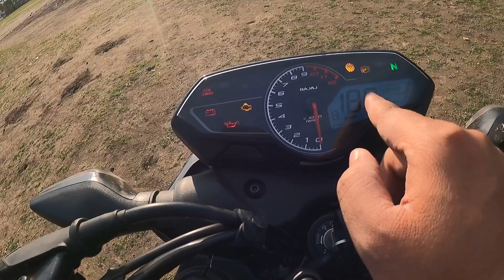Pulsar N160 vs Pulsar NS160 in 2023.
best 160cc bike in india, pulsar ns160 2023 review
pulsar n160 dual channel abs review, pulsar n160 vs pulsar ns160.
bajaj pulsar, pulsar n160 mileage, pulsar ns160 top speed.
apache rtr 160 4v vs pulsar n160